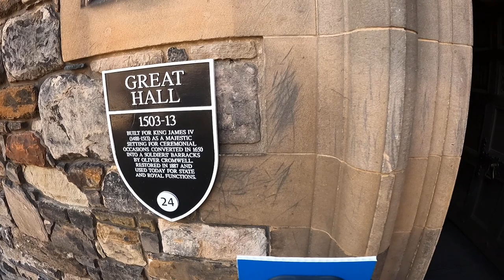Edinburgh Castle 4K Walk Full Walking Tour includes Great Hall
This walk show the amazing Edinburgh Castle some of the spectacular views and the Great Hall.